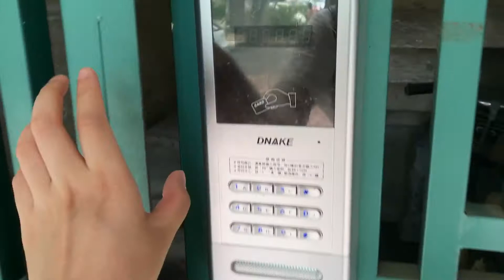MENG'S VLOG41 | Catch August - Greybox Coffee/Pizza Marzano/Light Show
Catch the little tail of August~

Fun time with a friend.

We had coffee at the Greybox Coffee. ☕️
Pizza for dinner at the Pizza Marzano. 🍕
Watched the light show at the riverside. 🏙